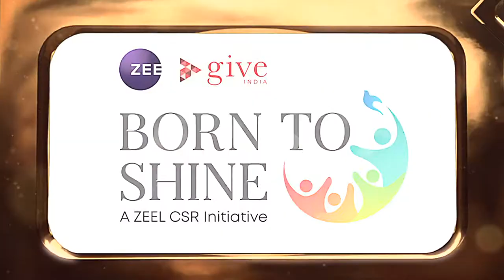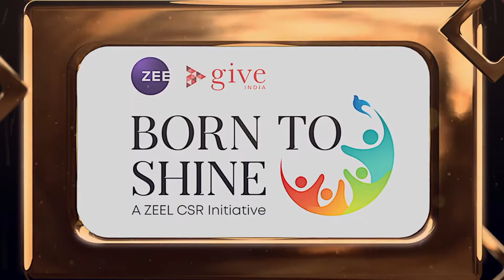The Born To Shine scholarship program celebrates art in a very unique way!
With the versatile Mini Mathur at the helm of events at the finale as the host, the show was nothing short of a grand spectacle. The evening was a celebration of the different hues of art and culture in our country. The stage was all set for the prodigies, who were poised to start a new journey under the able guidance of their mentors.

Parents and mentors have played a huge role in nurturing the innate talent of their prodigious children. The evening was an ode to their efforts.

Zarina Screwvala, founder of the Swades Foundation, felicitated the prodigies. The Swades Foundation operates with the single-minded focus of empowering rural India. Their vision is rural empowerment through best practices, modern technology, and values.

Niral Wadekar is a young yoga prodigy whose body-bending techniques would leave any viewer spellbound. Her intricate movements and the fluidity exhibited in her postures make her a force to be reckoned with.

Sayesha Chowdhury, one of the youngest prodigies in the program, is an extremely versatile tabla player. The tabla is one of the few percussion instruments in the world that makes harmonic overtones. It is thought to be one of the hardest percussion instruments to play.

Kuhu Sharma is a classically trained singer who has made a mark with her beautiful renditions of devotional songs and bhajans.

Aarya Tripathi is a Kathak dancer who has performed all over the country and won a lot of accolades at such a young age.

Shrija Kayal is a six-year-old prodigy who has been performing the Bharatnatyam dance form since the age of three! Her beautiful expressions can enchant even the best of performers.

Ashanya Sharma has been a student of the lesser-known dance form called Yakshagana, which was once only performed by men.

Zarina, who could not be present at the event, sent a special message to encourage the prodigies. Her take on the importance of students imbibing in them the love for art was truly enriching. Mr. Ranjish, Director of Special Projects, Swades Foundation, felicitated the kids on her behalf.

The finale also served as a tribute to parents who have devoted their lives to nurturing and developing their children's skills.